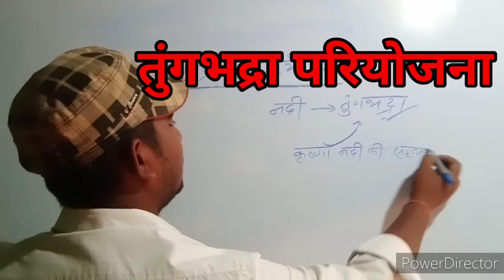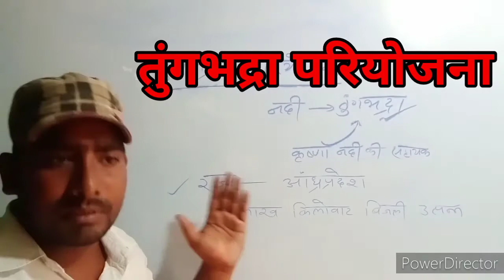Geography 10th का जबरदस्त टॉपिक